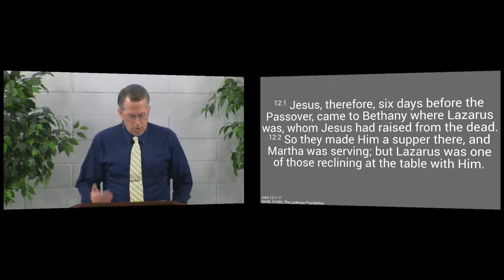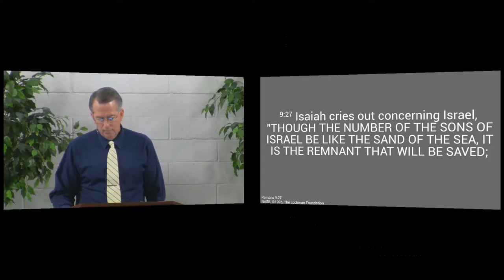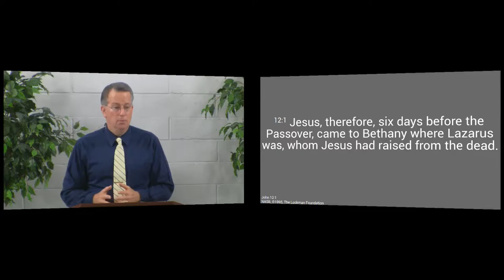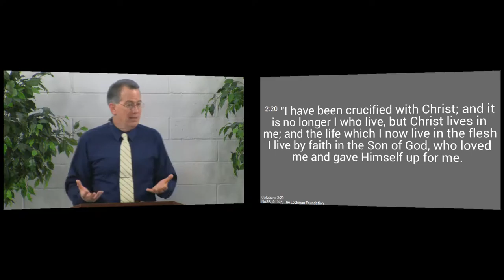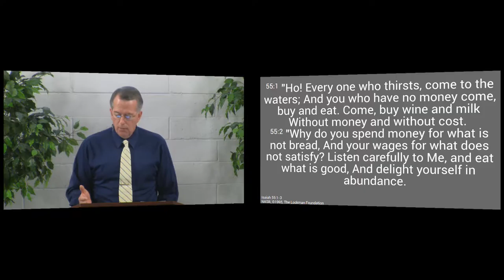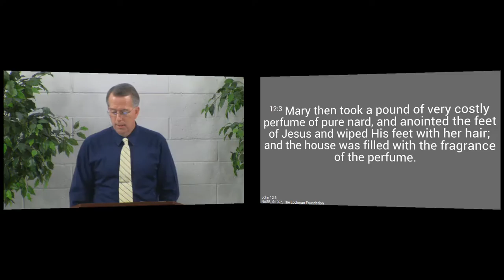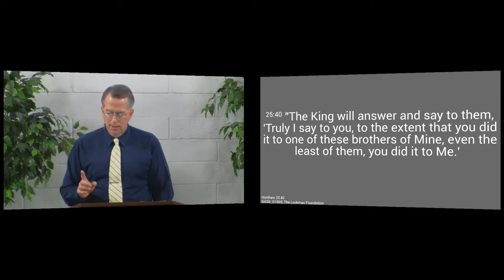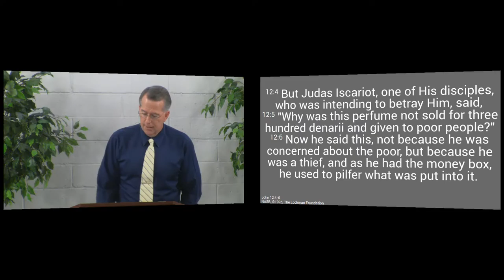160313am - A Sacrifice of Love - John 12:1-8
Our love for Christ will be seen in our actions.